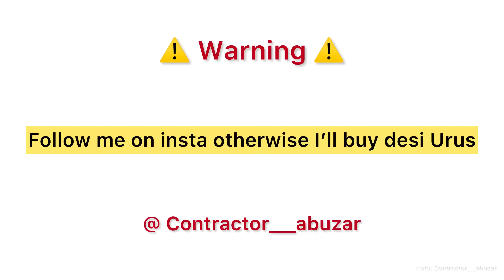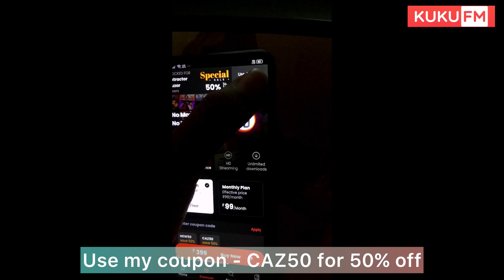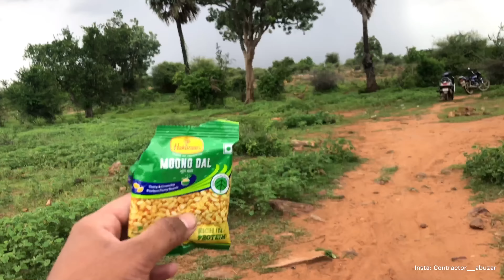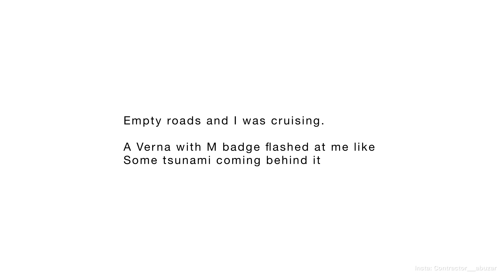Verna with M badge wanted a Drag With BMW🔥🔥 | Trip to mountain🏔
"Download KUKUFM